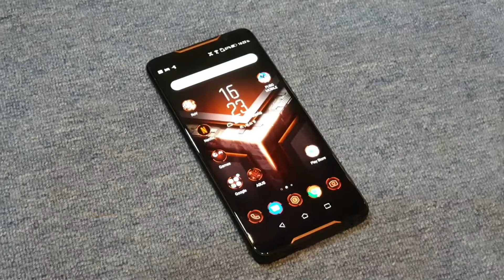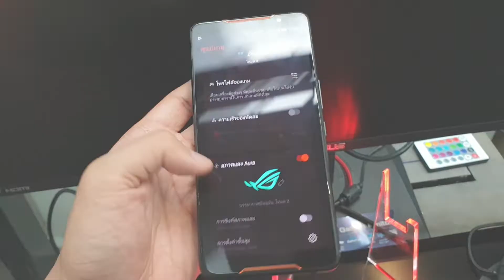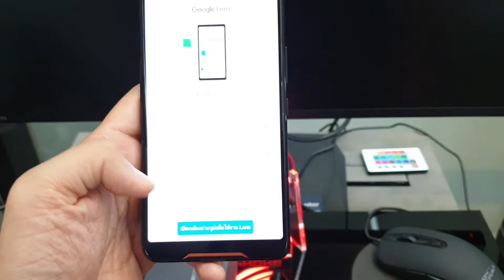IT Preview : ลองจับของแรง ASUS ROG Phone มือถือเพื่อการเล่นเกมจริงจัง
มาแล้วกับ ASUS ROG Phone ที่มาพร้อมสเปคเพื่อการเล่นเกม แรงทะลุจักรวาล android และขุมพลัง ที่อัปเกรกความแรง ราคาเริ่มต้นเท่า iPhone Xr 64GB จะ ok ไหม มาดูกันฉบับจับสั้นมาก แค่ 1 ชม. เพราะเล่าเต็ม รอรีวิวเต็มดีกว่า